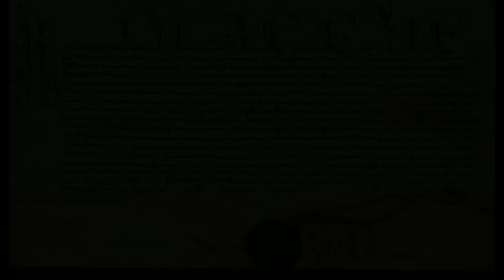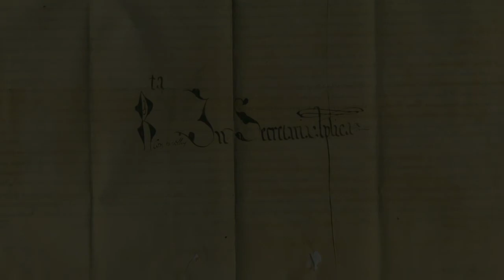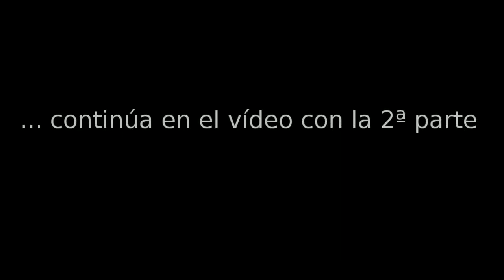Gracias Jorge Guerra - Estados Unidos: (1) el neoimperio romano cimentado por Jesuitas y Vaticano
Jorge Guerra

En esta primera parte vemos cómo los Jesuitas y el Vaticano forjaron y fraguaron las bases en que se asientan los EEUU y cómo lo controlan hoy día, desde los gobiernos hasta los servicios de inteligencia. En la segunda parte expondremos todos los mecanismos de propaganda y de lavado de cerebro presentes en la sociedad estadounidense a través del Instituto Tavistock. Visita mi blog